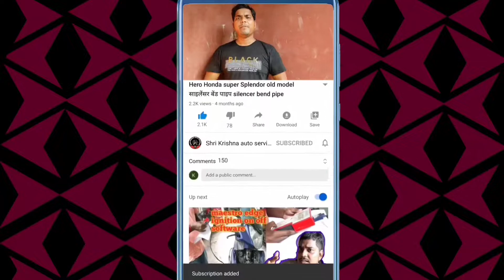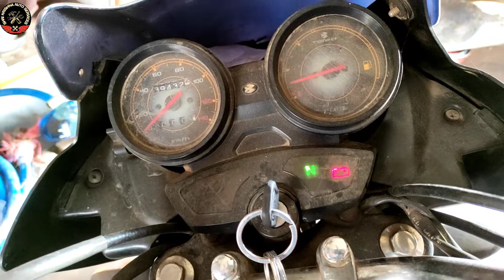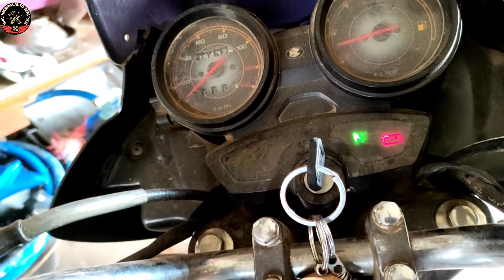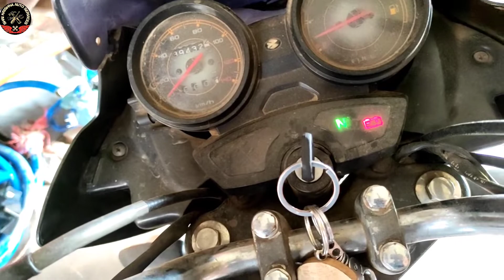Discover headlight problem | discover 100 headlight problem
Bajaj
Hero
Honda
TVS
Yamaha

Full servicing